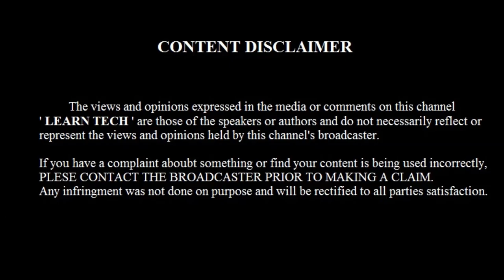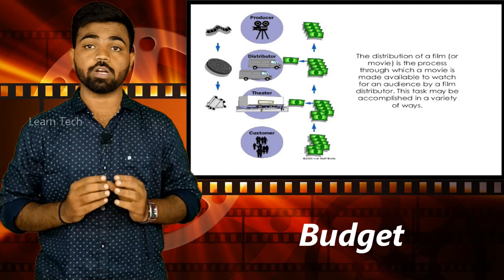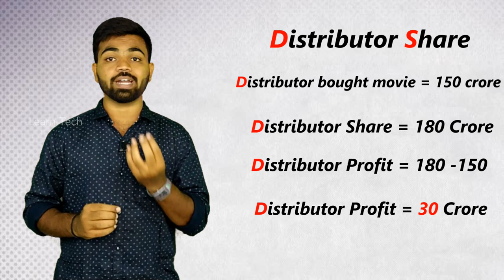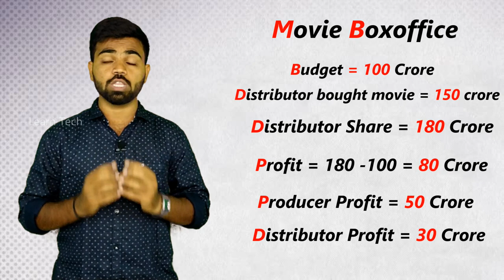How box office collection is calculated tamil | Movie Distribution explained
In this video we will see about
what is box office collection ,box office collection explained ,how movie distribution works,movie producer vs movie distributor

 பிடித்திருந்தால் உங்கள் நண்பர்களுடன் பகிரவும்!!!